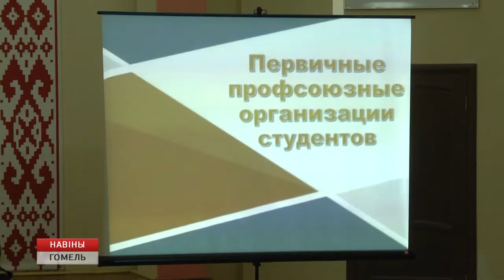"Студенческая осень 2018"